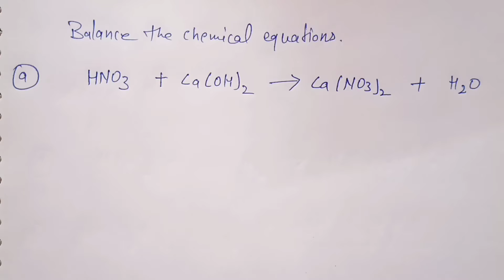Balancing a Chemical Equation - Chemical Reactions and Equations | Class 10 Chemistry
10th
Chemistry
Chemical Reactions And Equations Balancing a Chemical Equation

Balancing a Chemical Equation:

Step l. Writing unbalanced equation and enclosing the formula.

Step II. Making list of number of atoms of different

elements as present in unbalanced equation.

Step III. Balancing first element - it is clear that it is only the hydrogen atoms, which are unbalanced. So, firstly try to balance it.

Step IV. Balancing second element - We examine the obtained equation and select another element which is still unbalanced. In the above equation, Na is still un
balanced. To balance the number of Na-atom..

Step V. Checking the correctness of equation - To check the correctness of the equation, we further tabulate the number of atoms of each element separately.